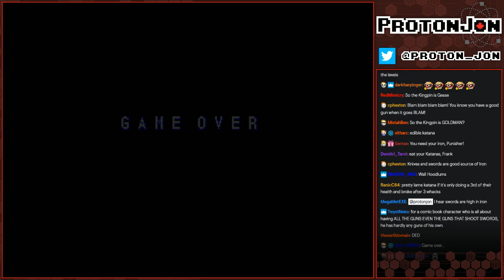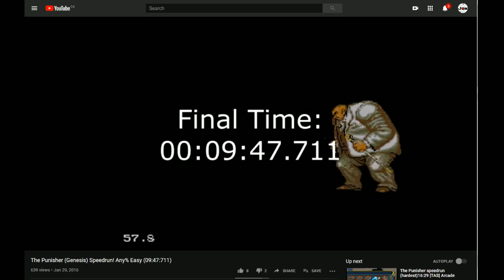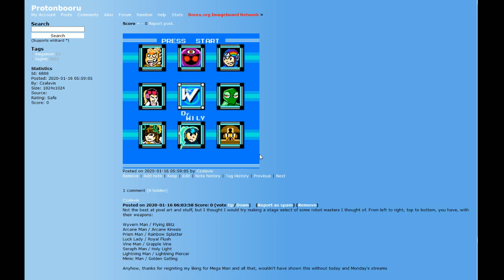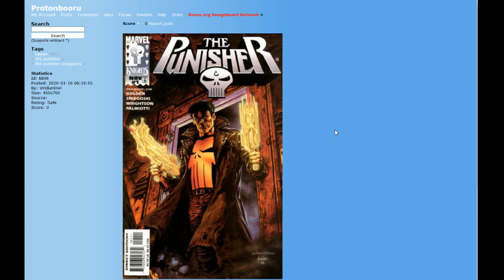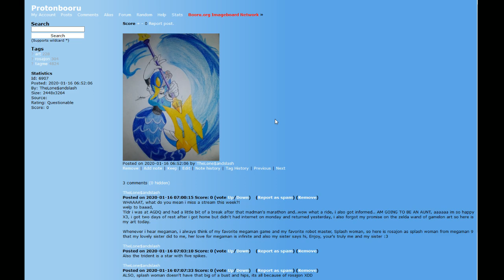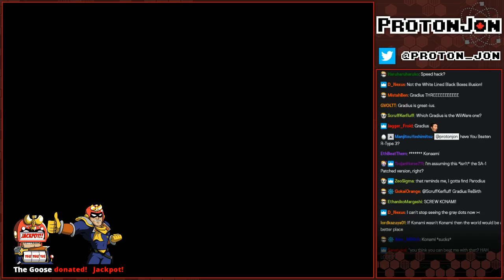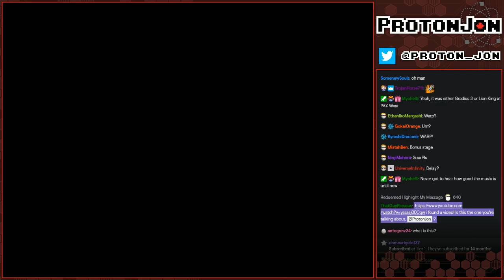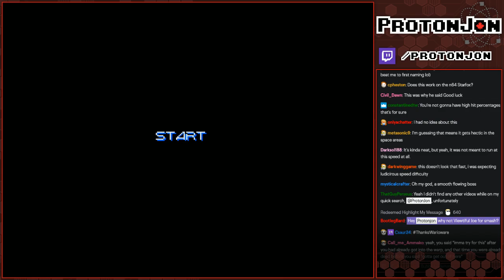My Choice, Picking Whatever I'm In The Mood For Part 3/6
Jon comes up with a brand-new concept where he does whatever he wants, what a novel idea!

Game(s):
00:00  - The Punisher (Sega Genesis)
46:30 - Gradius 3 (SNES)